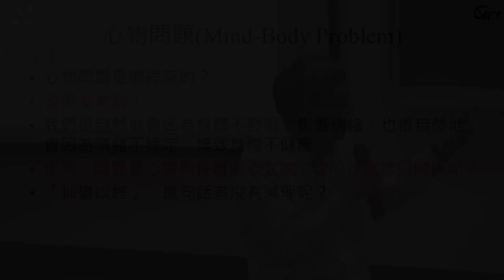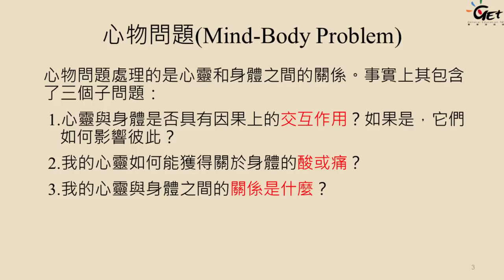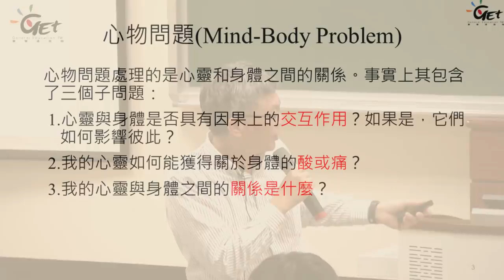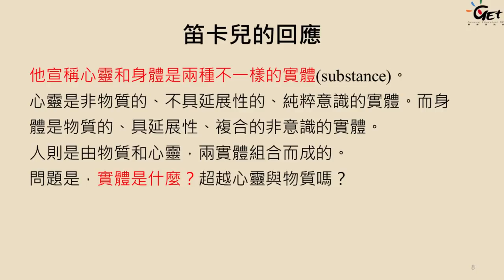CH06-2. 形上學(二) 心物問題的來源 / 苑舉正